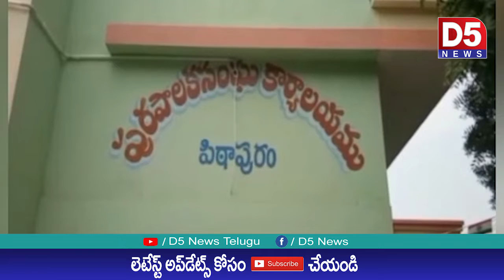పిఠాపురంలో డ్రైనేజీలు,రోడ్డులు పరిశీలించిన మున్సిపల్ చైర్ పర్సన్ సూర్యవతి రామారావు |D5 NEWS